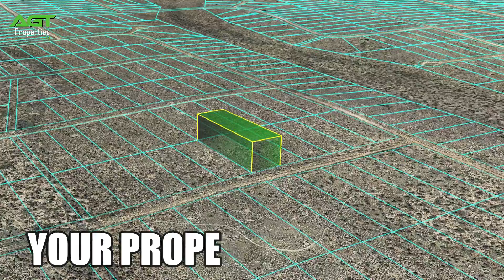SOLD! - 0.50 Acres I Land for Sale in New Mexico near Albuquerque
SOLD! - This 0.50-acre located on Clearfield Rd NW in Rio Rancho, New Mexico, can be yours for as little as $100 down!

This beautiful property is the perfect spot to build your dream home, place a manufactured home or mobile home. However, RVs are not permitted. Enjoy plenty of space and stunning mountain views. Only 14 miles from downtown Rio Rancho and 30 miles from Albuquerque.

Electricity is available in the area, but will require installation.

A septic system and well are required.

There are no POA fees and the property taxes are only $16 per year.

Owner financing is available!

At AGT Properties, we make it easy for anyone to own land. Browse our selection of land for sale in Texas, Oklahoma, New Mexico, Florida and Arkansas today Whether you’re interested in exploring land ownership as an investment opportunity or are looking for an off-the-grid retreat or vacation destination, AGT Properties can help. We are a customer-centric business who sells land directly to clients. This means you won’t ever pay realtor or broker fees and we’ll handle all of the paperwork for you. We even offer a 30-day money-back guarantee if you aren’t 100% satisfied with your land purchase. Get started today by browsing our selection of land for sale